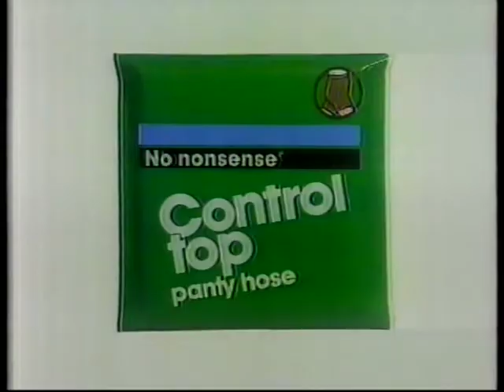No Nonsense Control Top - Monologue (1986)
She's just got so much to say about her new No Nonsense - won't you listen? Should only take about 30 seconds - plus that sweet jingle at the end. That's No Nonsense!